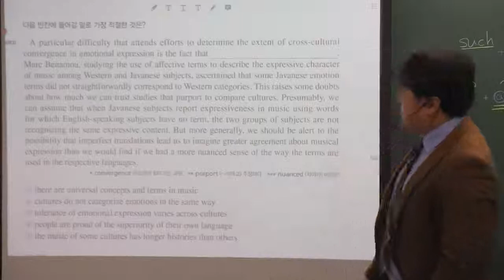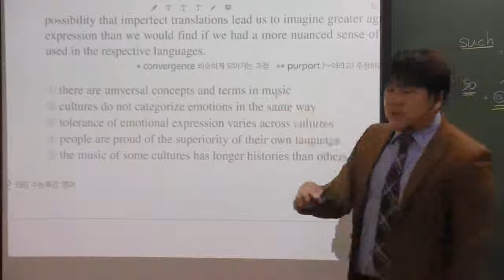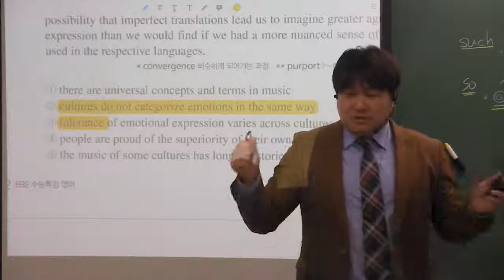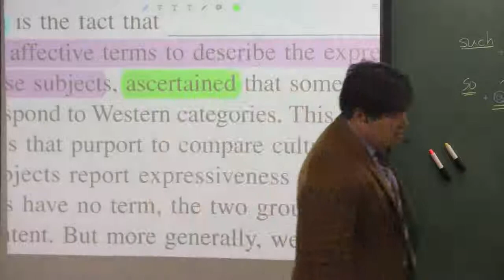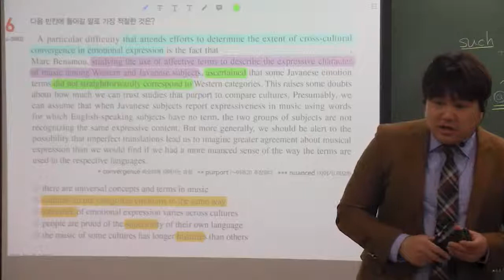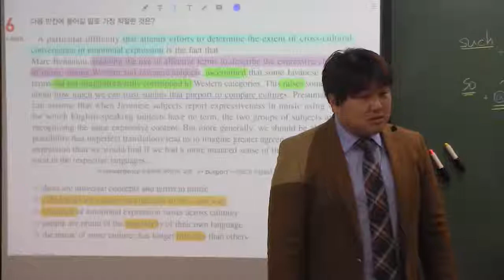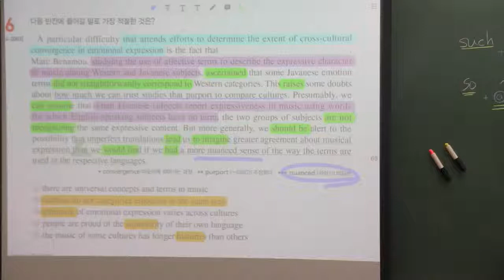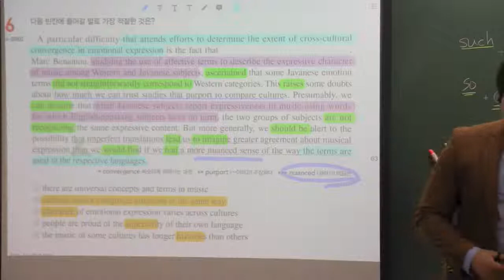2019 EBS 수능특강 영어 11강 6번